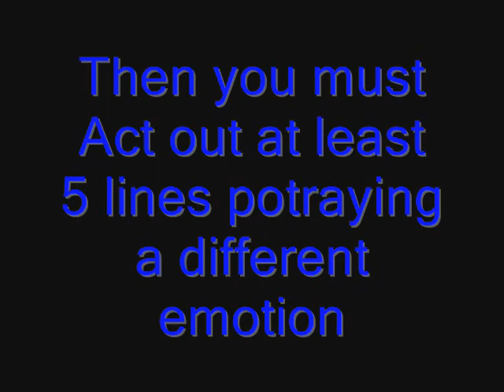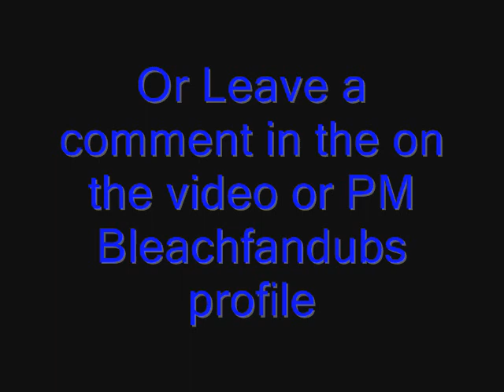BleachFanDubs CONTEST AUDITIONS [CLOSED]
This is the list of characters we have open and closed.
Contest Beginning and Ending!
September 25th-October 10th
We also need experienced video editors& Script Writers to help out
so if your interested let us know!

1.Ichigo Kurosaki (Closed)
2.Isshine Kurosaki
3.Yuzu Kurosaki
4.Karin Kurosaki
5.Masaki Kurosaki

MODIFIED SOULS:
1.Kon
2.Noba
3.Ririn
4.Kurodo

1.Kisuke Urahara
2.Yorurchi Shihoin
3.Tessai Tsukabishi
4.JInta Hanakari
5.Ururu Tsumugiy

KAKURARA HIGH SCHOOL:
1.Orihime Inoue(Closed
2.Uryu Ishida
3.Yasutora, (Chad), Sado (CLosed)
4.Tatsuki Arisawa
5.Keigo Asano
6.Mizurio Kojima
7.Chrzuru Hansho
8.Michiru Ogawa
9.Ryo Kunieda
10.Mahana Natsui
11.MIsato Ichi
12.Kagine
13.Mizuho Asano
14.Shinji
15.Reiichi Oshima

OTHER CIVILIANS:
1.Don Kanonji
2.Miyuki
3.Harutoki
4.Gitano Shigeo
5.Yama-bro
6.Mit-bro
7.Toshi-bro
8.Hashigami
9.Kaneda
10.Ino
11.Ryuken Ishida
12.Yokochini
13.Shinmaura
14.Heita Tojouin
15.Kei Uehara
16.Kazuya Usaka
17.Ryohei Toba

BOUNTS:
1.Jin Kariya
2.Go Koga
3.Yoshino Sama
4.Ho
5.Ban
6.Ryo Utagawa
7.Mabashi
8.Ugaki
9.Cain
10.Yoshi
11.Sawatri

VIZARD:
1.Shinji Hakaro
2.Love Aikawa
3.Mashiro Kuna
4.Kenesi Mugurama
5.Rojuro Otoribashi
6.Hiyori Sarugaki
7.Hachigen Lisa Yadomaru

FIRST DIVISION:
1.Captain Genryusai Yamamoto
2.Captain Chojiro Sasakibe
3.Lutenet Shin'etsu Kisaragi

SECOND DIVISION:
1.Captain Sofion
2.Lutenet Marechiyo Omaeda

THIRD DIVISION:
1.Lutenet Izuru Kira
2.Lutenet Inose
3.Lutenet Aida
4.Lutenet Kano
5.Lutenet Shinta Seko
6.Captain Gin Ichimaru
7.Captain Shusuke Amagai
8.Lutenet Makoto Kibune

FOURTH DIVISION:
1.Captain Retsu Unohana
2.Lutenet Isane Kotetsu
3.Lutenet Yasochika Lemura
4.Lutenet Hanataro Yamada
5.Lutenet Harunobu Ogido
6.Lutenet Seinosuke Yamada

FIFTH DIVISION:
1.Lutenet Momo Himanori
2.Captain Sosuke Aizen

SIXTH DIVISION:
1.Captain Byukuya Kuchiki
2.Lutenet Renji Abari
3.Lutenet Mihane Shirogane
4.Lutenet Rikichi
5.Captain Gineri Kuchiki
6.Lutenet Ginjiro Shirjone
7.Lutenet Koga Kuchiki

SEVENTH DIVISION:
1.Captain Sajin Komamaru
2.Lutenet Tetsuzaemon Iba
3.Lutenet Jirobo Ikkanzaka

EIGHTH DIVISION:
1.Captain Shunsui Kyoraku
2.Lutenet Nanao Ise
3.Lutenet Tatsufuse Enjoji

NINTH DIVISION:
1.Lutenet Shuhei Hisagi
2.Lutenet Toshimori Umesada
3. Captain Kaname Tosen
4.Lutenet Heizo Kasaki
5.Lutenet Shinobu Eishima
6.Lutenet Todo Gizaeimon

TENTH DIVISION:
1.Captain Toshiro Hitsugya
2.Lutenet Rangiku Matsumoto (CLOSED)
3.Lutenet Kokichiro Takzoe

ELEVENTH DIVISION:
1.Captain Kenpachi Zaraki
2.Lutenet Yachiru Kusajishi
3.Lutenet Ikkaku Madarame
4.Lutenet Yumichika Ayasegawa
5.Lutenet Makizo Aramaki
6.Lutenet Maki Ichinose

TWELFTH DIVISION:
1.Captain Mayuri Kurotsuchi
2.Lutenet Nenmu Kurotsuchi
3.Lutenet Rin Tsubokura
4.Lutenet Hiyosu
5.Lutenet Akon

THIRTEENTH DIVISION:
1.Captain Jushiro Ukitake
2.Lutenet Kiyone Kotetsu
3.Lutenet Sentaro Kotsubaki
4.Lutenet Rukia Kuchiki (Closed)
5.Lutenet Kaien Shiba
6.Lutenet Miyako Shiba

UNKNOWN DIVISION:
1.Eikichiro Saido
2.Zennosuke Kurumadani
3.Ashido Kano
4.Ryuesi Kenzaki
5.Rusaburo Enkogawa
6.Bishin

SHINIGAMI/SOAL REAPER ACADEMY:
1.Gengoro Onabara
2.Kanisawa
3.Aoga

GATE KEEPERS:
1.JIdanbo Ikkanzaka
2.Danzomaru

RUKOGANI RESIDENTS:
1.Genju Shiba
2.Kukaku Shiba
3.Yuichi Shibata
4.Koganehiko
5.Shiroganehiko
6.Horiuchi Hironari
7.Ran Tao
8.Kenji Yamachita
9.Mitsuru Ishino
10.Sadatomo Saionji
11.Taichi Miyamoto

KASUMIOJI HOUSE:
1.Rurishiyo Kasumioji
2.Shu Kannogi
3.Gyokaku Kumoi
4.Hanza Nuzuki
5.Jinnai Doko
6.Ryu Kuzu
7.Genga

ESPADA:
1.Coyote Starrk
2.Baraggan Luisenbarn
3.Tia Harribel
4.Ulquiorra Cifer
5.Nnoitra Jiruga
6.Jrimmaow Jaegerjaquez
7,Zommari Leroux
8.Szayel Aporro Granz
9.Aaroniero Arruruerie
10.Yammy Riyalgo
11.Nelliel Tu Odelschwanck
12.Luppi

PRIVISION ESPADA:
1.Doronii Alessandro Del Socacchiro
2.Cirucci Sanderwicci
3.Gantenbainne Mosqueda

FRACCION:
1.Avirama Redder
2.Charlotte Cuuhlhourne
3.Findor Carias
4.Ggio Vega
5.Choe Nenga Poww
6.Nirgge Parudoc
7.Apache
8.Mila-Rose
9.Sun-sun
10.Tesla
11.Shawlong Kufang
12.Edrad Liones
13.Yylfordt Granz
14.Di Roy Linker
15.Nakeem Greendina
16.Lumina
17.Verona
18.Medazeppi
19.Pesche Guatiche
20.Dondochakka Bilstin

NUMEROS & OTHERS:
1.Aldegor
2.Demora
3.Iceringer
4.Lilynette Gingerback
5.Loly
6.Menis
7.Menoly
8.Patros
9.Rudobon
10.Winderweiss Margera
11.Grand Fisher
12.Cloning Anrrancar
13.Unnamed Female Arrancar

HALLOWS:
1.Fishbone D
2.Hexapodus
3.Shrieker
4.Jibakurai
5.Bulbous G
6.Numb Chandelier
7.Metastacia
8.Bawabawa
9.Runuganaga
10.Menos Forest Guardian
11.Allon
12.Zonzain
13.Fura
14.Hallow Ichigo